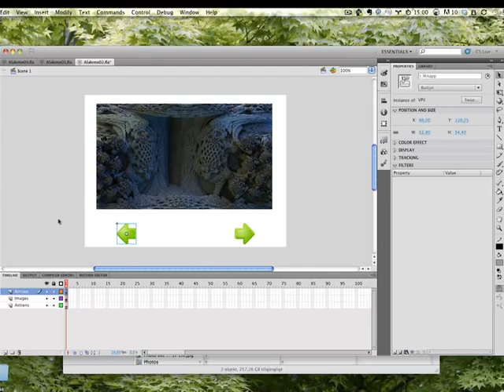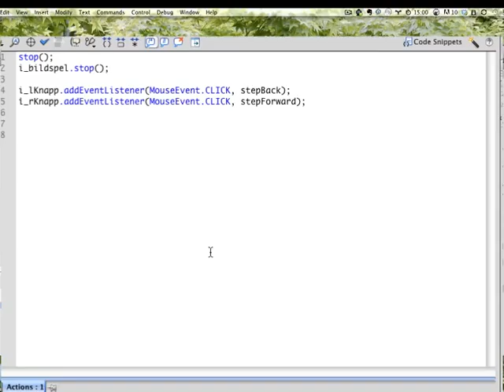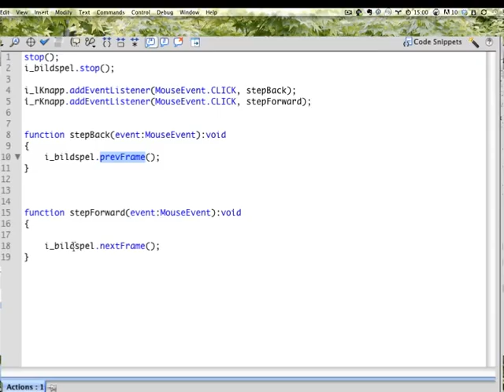VAN UA 07 02